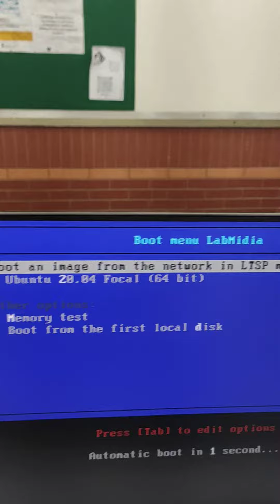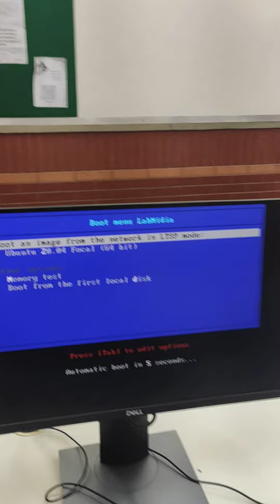Solução LTSP demo 1